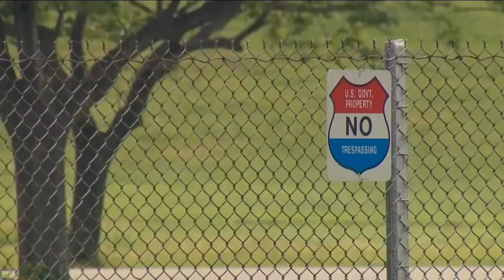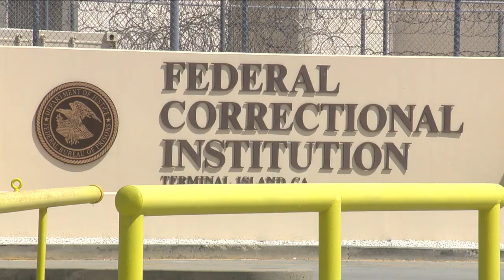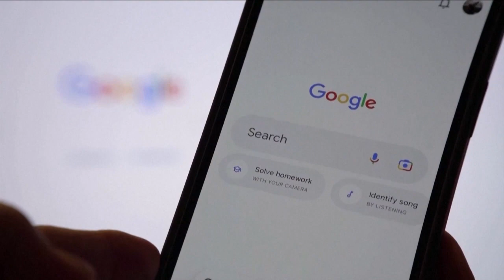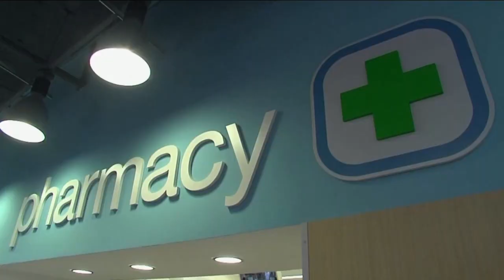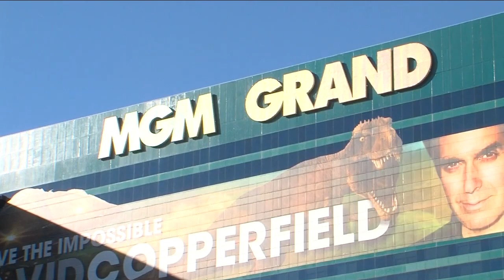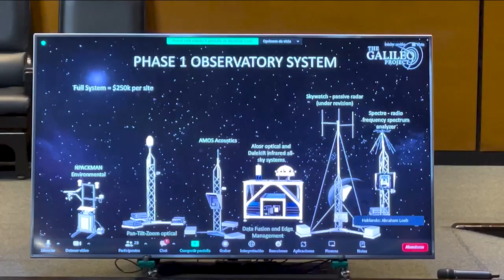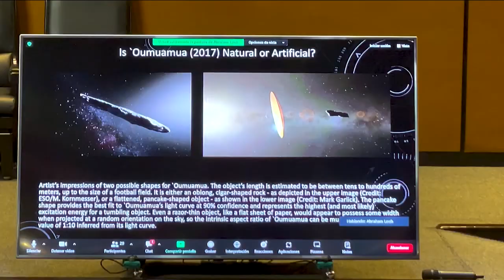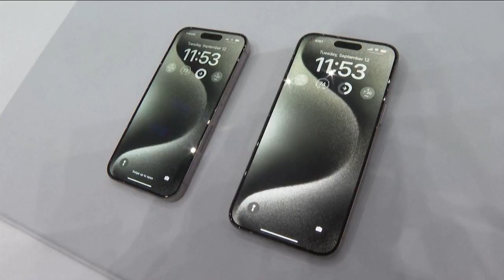12 de septiembre | Cierre de Edición | Emma Coronel saldrá de prisión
CierreDeEdición te presenta la información más relevante de esta noche de martes

📌 Luego de tres años en prisión, la esposa de “El Chapo” Guzmán obtendría su libertad el día de mañana.

📌 La frontera entre México y Estados Unidos es catalogada como la ruta migratoria más peligrosa del mundo.

📌 Las terribles inundaciones que azotan Libia han provocado la muerte de miles de personas.